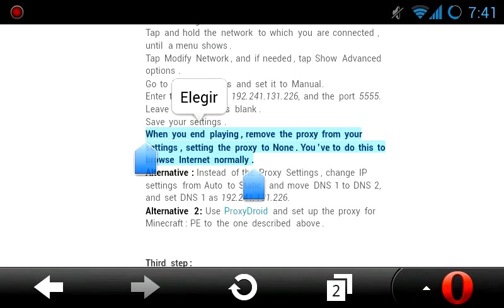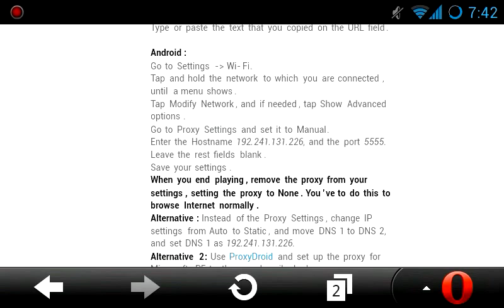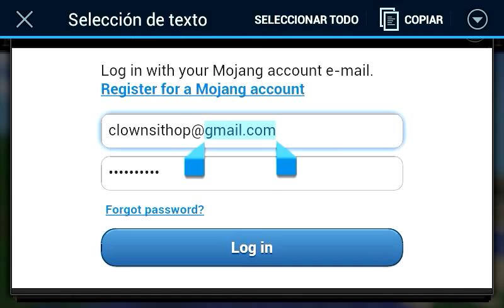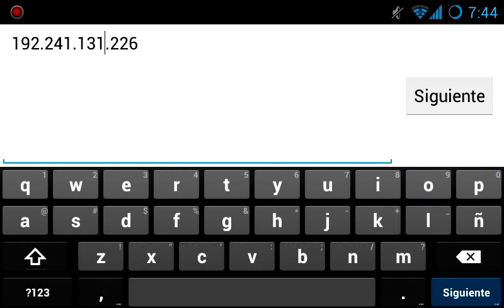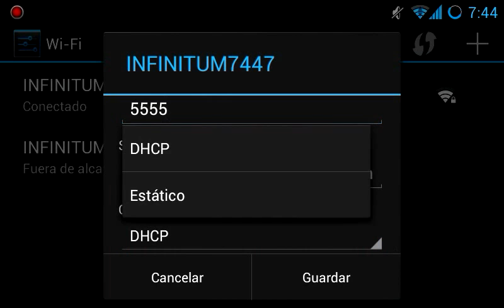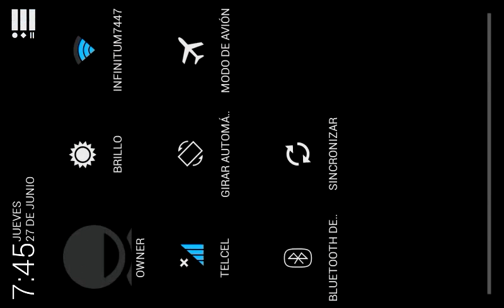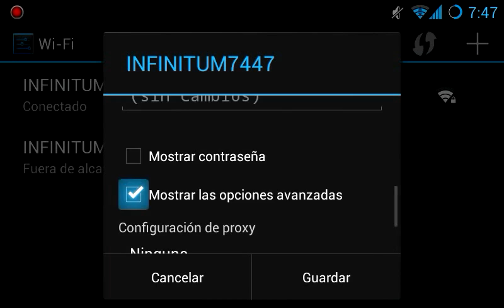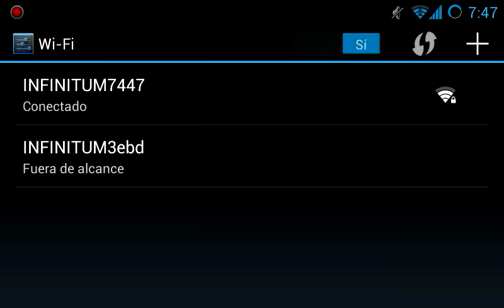Entrar a Play On Realms Android|iOS| Minecraft PE 0.7.1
Pagina de Pocketmine  realms.pocketmine.net/

Nombre Host Proxy 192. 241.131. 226

Puerto Proxy 5555